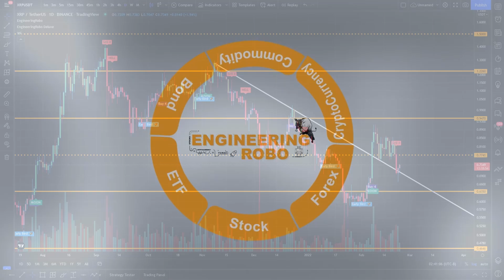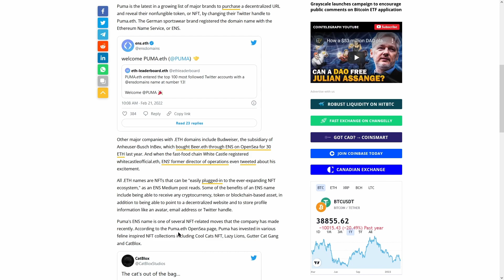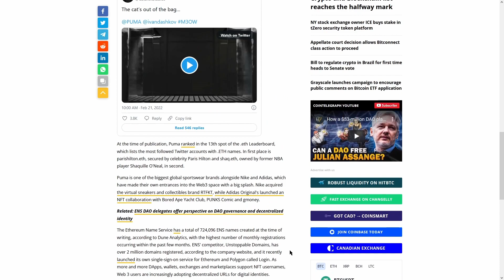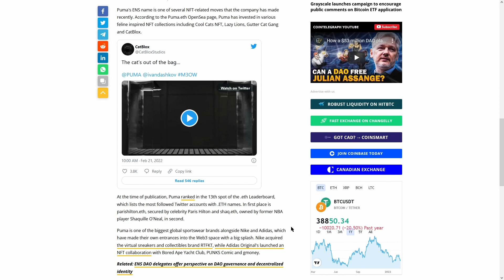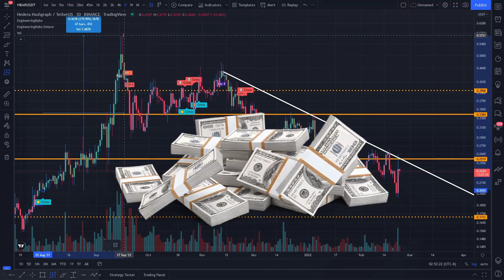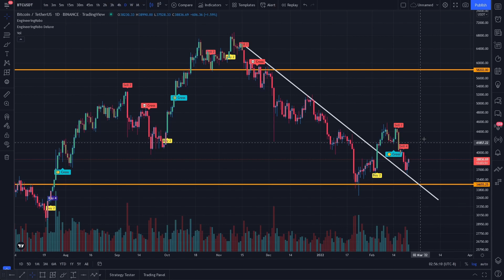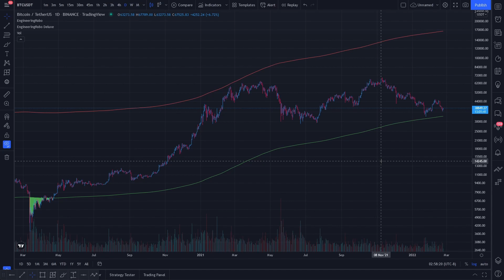How To Trade Ripple? XRP Technical Analysis! Ripple Price Prediction (Watch Until the End!!)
How to trade Ripple? XRP Technical Analysis! Ripple Price Prediction 2021

XRP is an open source cryptocurrency that runs on the XRP ledger. Anyone can build on the XRP ledger and anyone can spin up an XRP node.

Ripple, on the other hand, is a for-profit Fintech company that is building enterprise level tech for financial institutions. Ripple was involved in the development of the XRP ledger.

Ripple has signed a number of companies that are using Ripplenet. They will then need XRP in order to order to use the network and settle transactions. There have been a number of high profile companies that have joined including Santander, American express etc.

Ripple is also signing a number of other ones which is good for the adoption of XRP among these institutions.

Ripple holds a lot of XRP in escrow which will be released to Ripple on a schedule. Once this has been released Ripple can then decide what they would like to do with this. Most of the time they are selling these on the open market to their clients.

In 2019, Ripple sold over $500m XRP to their clients. The CEO of Ripple has also stated that XRP sales are one of the few reasons that the firm remains profitable. This means that they are more incentivized to do is especially as they are focused on an IPO.